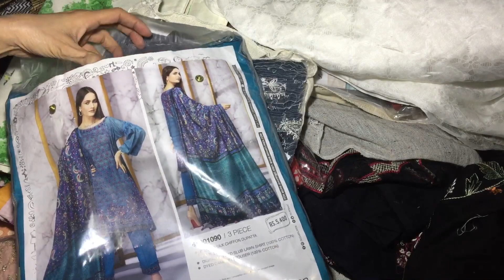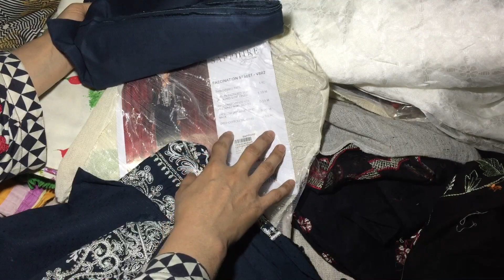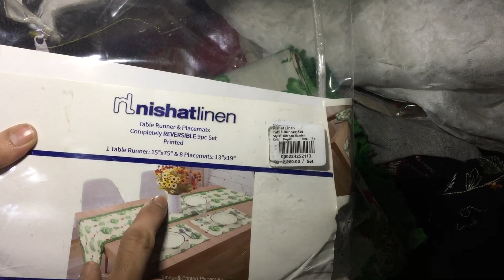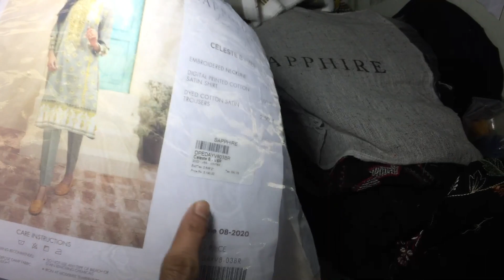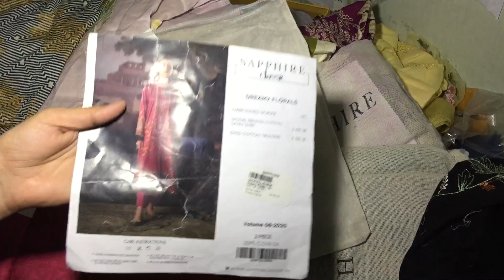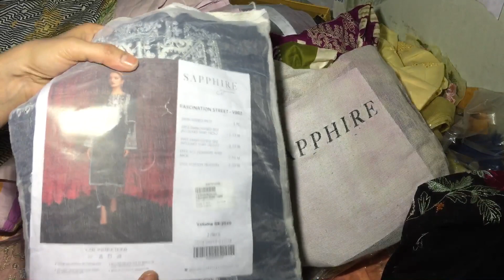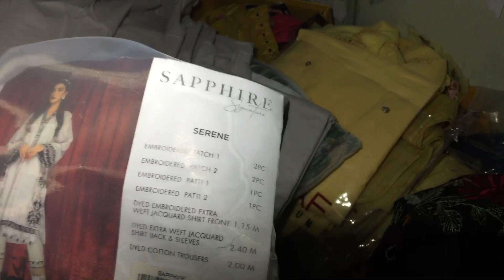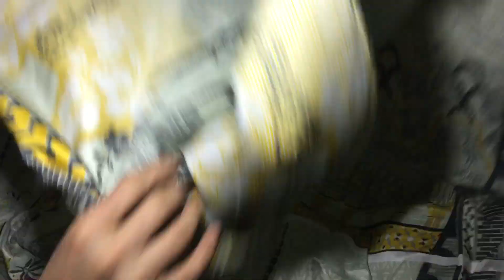Nishat luxury sapphire luxury